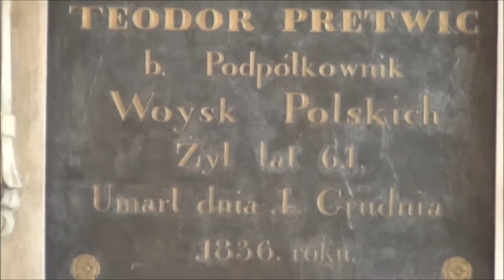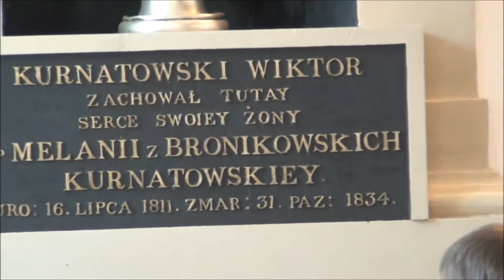Rodzinne Rajdy Rowerowe Golina Żychlin k/Konina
Parafia w Żychlinie k/Konina jest jedyną parafią ewangelicko-reformowaną zachowaną od czasów polskiej Reformacji do dnia dzisiejszego.
Krytyka narastających nadużyć i odstępstw od zasad ewangelii w Kościele katolickim wywołała w XVI wieku ruch odnowy zwany Reformacją w wyniku której w wielu krajach Europy wyodrębniły się niezależne kościoły protestanckie (ewangelicko-augsburski, ewangelicko-reformowany, anglikański i inne). W Polsce w II połowie XVI w. stronnictwo reform podjęło próby zwołania ogólnokrajowego soboru, którego zadaniem miało być utworzenie niezależnego od Rzymu kościoła narodowego. W tych warunkach, podobnie jak to było w wielu rejonach Rzeczpospolitej, znaczna część szlachty ziemi konińskiej przystąpiła do zwolenników reform, przyjmując wyznanie ewangelicko-reformowane.
Gdy w Europie Zachodniej protestantyzm umocnił swą pozycję w Polsce polityka obozu katolickiego doprowadziła do upadku koncepcji kościoła narodowego. Triumfująca kontrreformacja zniweczyła dorobek okresu reform, a położenie ewangelików zaczęło się stopniowo pogarszać.
Początki parafii należy wiązać z ufundowaniem przez Piotra i Katarzynę Żychlińskich w 1610 roku drewnianego kościoła. W jej historii były okresy lepsze i gorsze, były też momenty poważnego zagrożenia. Tak było np. w okresie konfederacji barskiej, gdy w czasie napadu na plebanię został zamordowany ksiądz J.S. Majewski.
W połowie XVIII w. dobra żychlińskie przechodzą w posiadanie innej rodziny ewangelickiej, Bronikowskich, którzy stają się nowymi patronami zboru. Za ich czasów w I połowie XIX w. zostały zbudowane wszystkie istniejące do dziś nieruchomości parafialne.
W ciągu XIX w. elita zborowa, jaką były rodziny szlachty ewangelickiej, w wyniku koligacji z rodzinami katolickimi powoli odchodzi od wyznania przodków. W mniejszym stopniu dotyczyło to miejscowej ludności. Dopiero obie wojny światowe doprowadziły do rozproszenia znacznej części parafian.